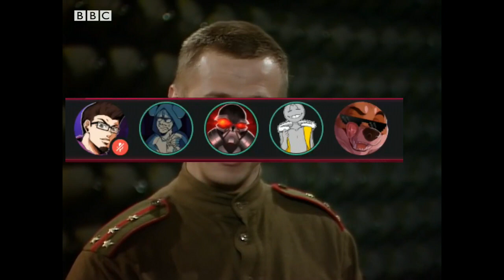The Wisdom of Doctor Brown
I'm apparently on a bit of a roll this month so here's this wacky mash-up I thought of when finally catching up with parts of EFAP #128.

Doctor Who is the property of the BBC.

Game Maker's Toolkit is the property of Mark Brown.